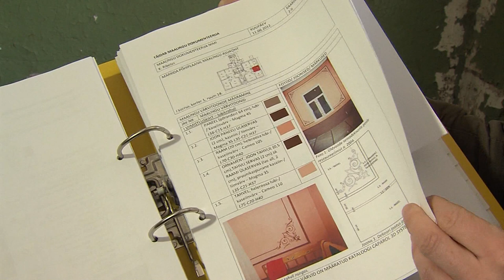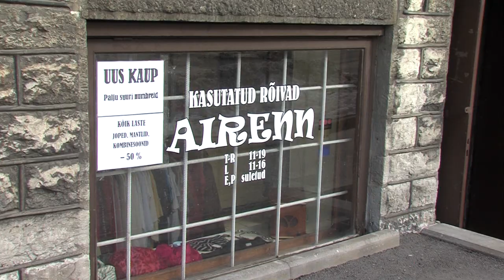Vintskapist soklini 2013.04.05 Kristiina Ribelus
Tutvustame trafarettmaalinguid vanade hoonete trepikodades, räägime nende puhastamisest, mustri kopeerimisest ja säilitamisest. Keldrite kasutuselevõtmisel eluruumidena on vaja luua sobilik sisekliima, põhiline tingimus on niiskuse eraldamine konstruktsioonidest, kõigepealt on aga soovitav teha projekt. Kalle Kase näitab, kuidas täita põrandalaudade vahesid.
Priit Langeproon
Kalle Kase